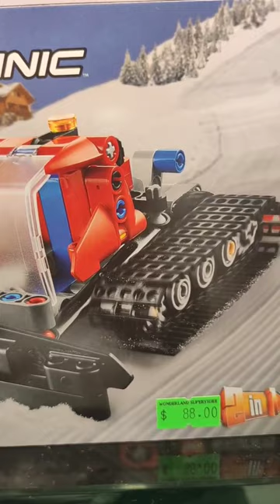lego snow groomer